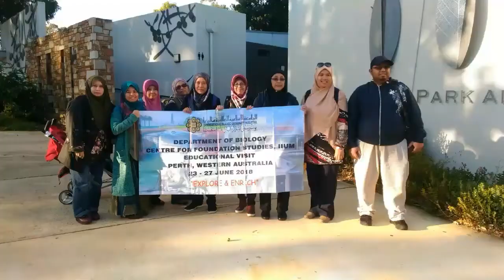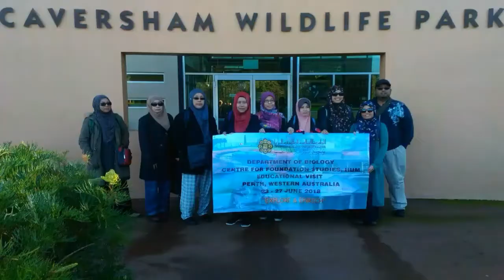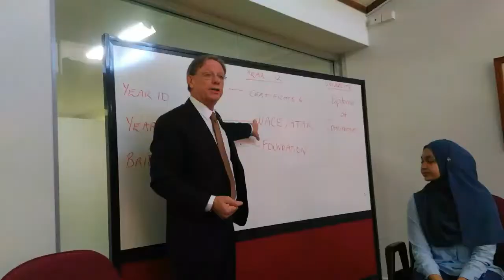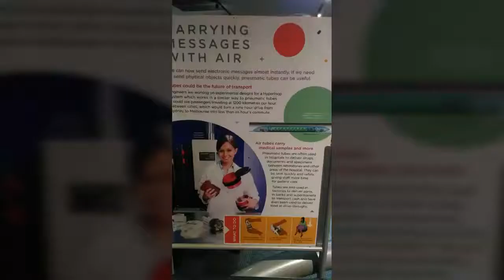Educational Visit...Perth, Western Australia